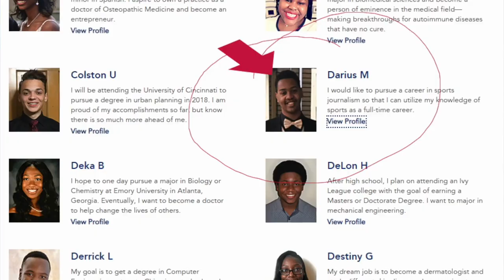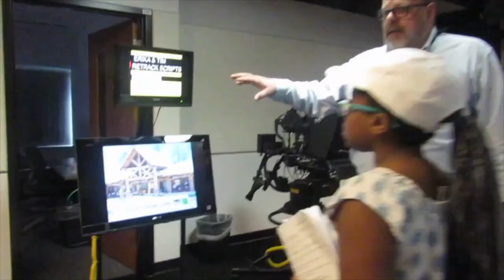A PIMOSH Oh Mi Gosh Testimonial - A Junior Journalist Project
- People Involved in Motivating Our Students Higher (PIMOSH) PIMOSH offers the following youth programs and services

~ PIMOSH Tutorial & Academic Mentoring
~ Intensive Arts Education & Technology Institute (IAETI)
~ Tech Titans STEM Opportunities for Youth
~ Work-Based Learning and Apprenticeship Program (WBLAP)

ENROLLING NOW for 2024-25 Academic Session